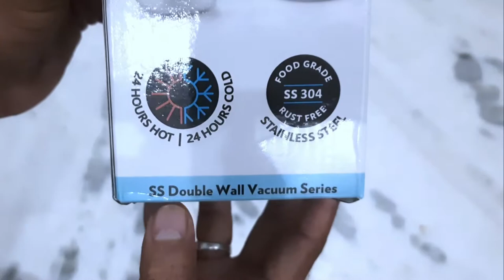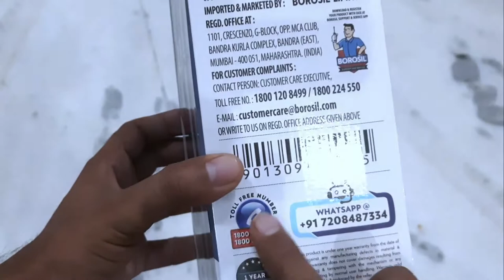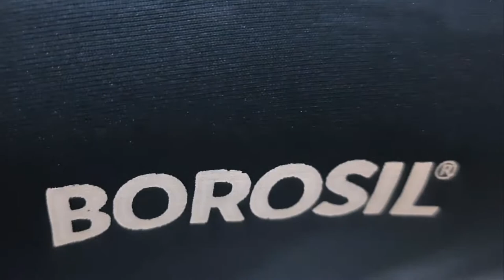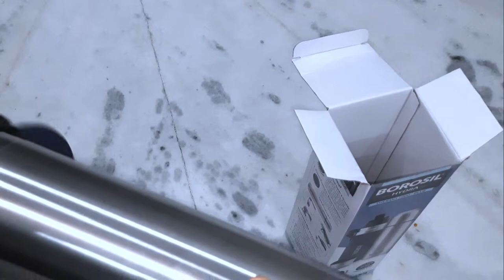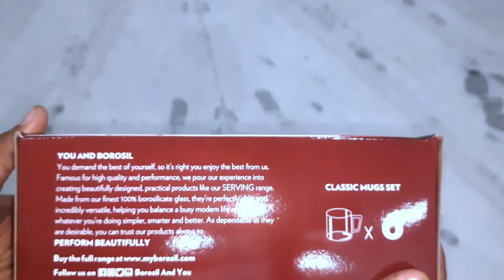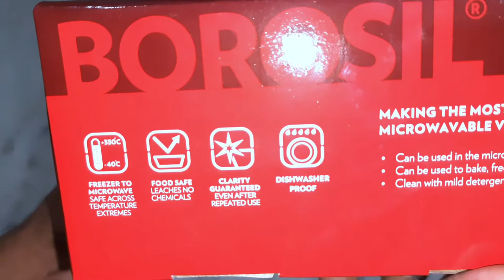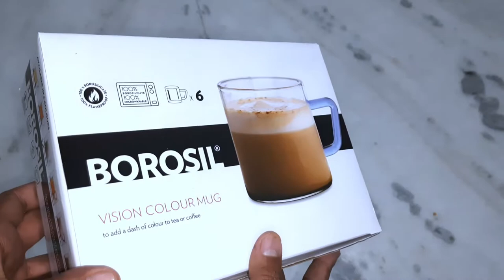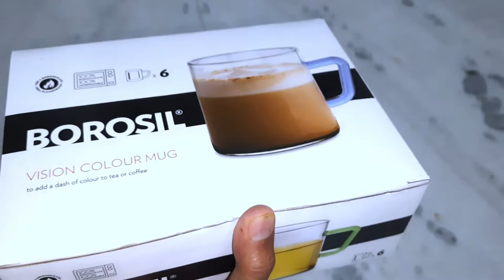Borosil Hydra, Borosil Vision mug, Borosil Thermo Flask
Hello Dosto,
kese ho aap sab log?
Aaj ke is video me mene unboxing ki hai borosil ki Hydra ki of sath me borosil ke vision mug ki.